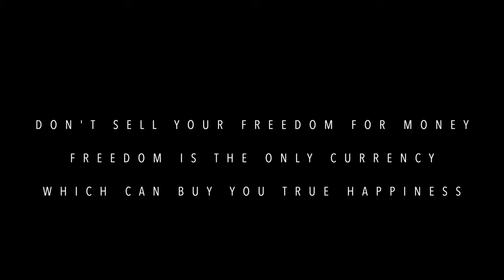FL Springs Heaven!